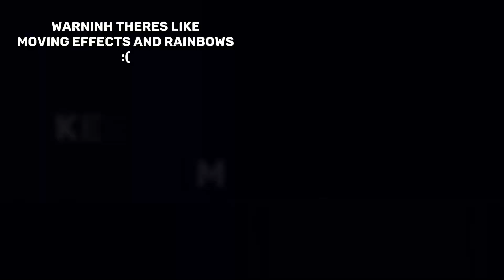KEEP YOURSELF SAFE MEME !!1!1! (ft. rblx oc) ⚠️⚠️⚠️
HUAIEIEIIII

APPS USED:
FLIPACLIP
CAPCUT

FART ?q,q.q??1?1?